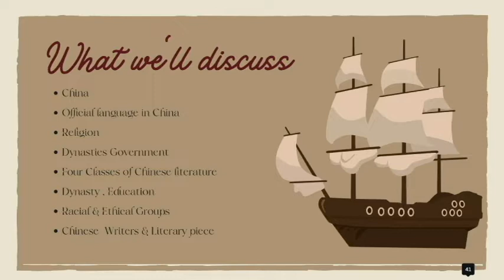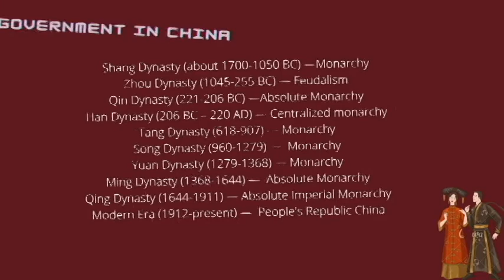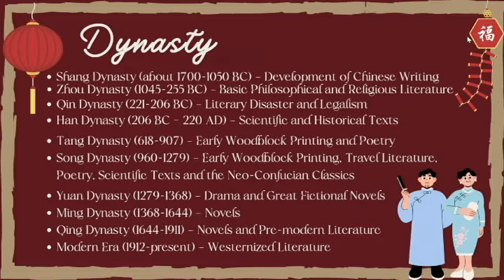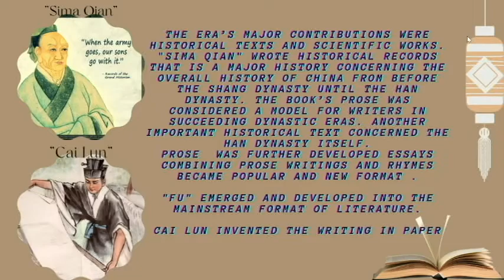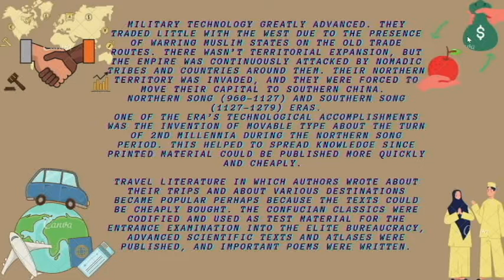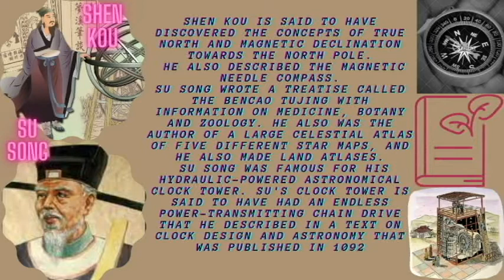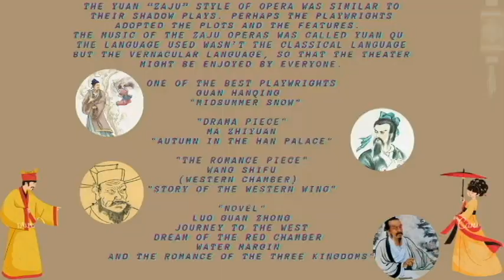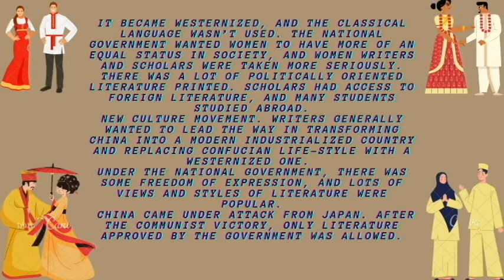CHINESE LITERATURE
CHINA HISTORY ,LITERARY PIECES AND AUTHOR IN EVERY DYNASTIES , RELIGION, LANGUAGES AND PERIOD.